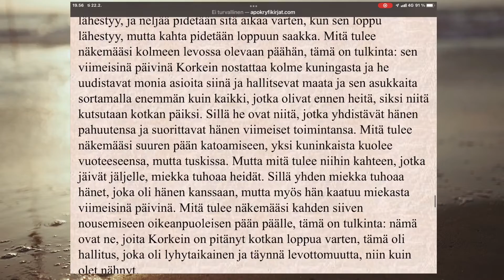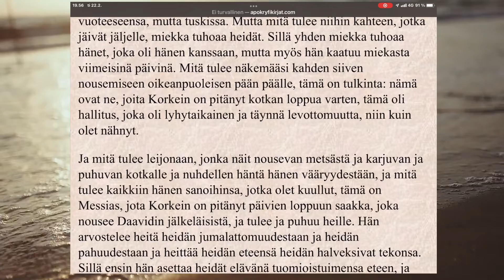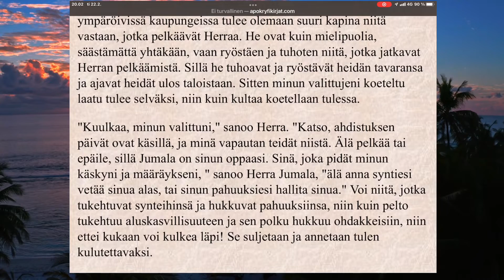Esran 2 kirja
Pari pientä pätkää Esralta. Historialla on tapana toistaa itseään.